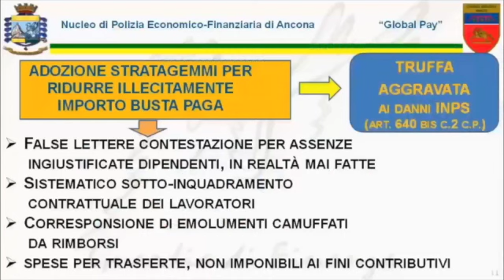MAXI FRODE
La Guardia di Finanza ha smascherato un nuovo episodio di "caporalato" ed un colossale raggiro nell'ambito della cantieristica navale. L'indagine, partita dalle Marche, ha interessato anche il Nord Est.